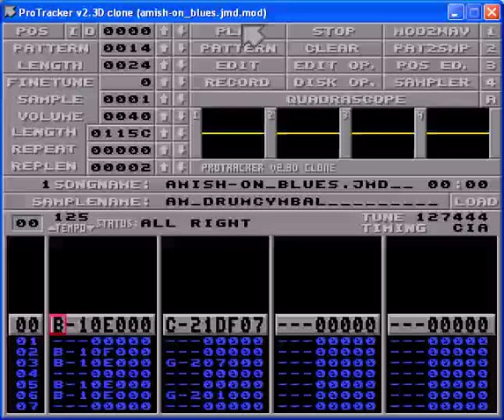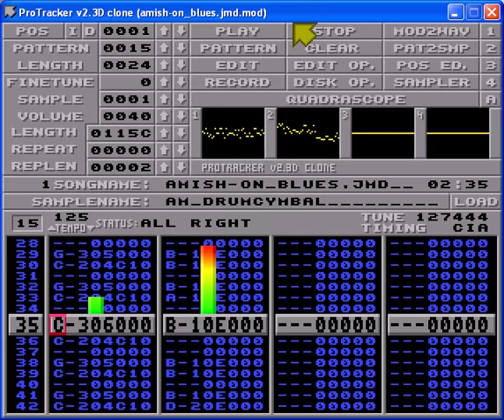Amishion Impossible - In-game [2018]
In-game music for the Amiga homebrew game Amishion Impossible by Erik Hogan.

The music has been composed using Milkytracker, uses two audio channels - keeping the remaining two free for sound effects - and the final .mod size is 125k.